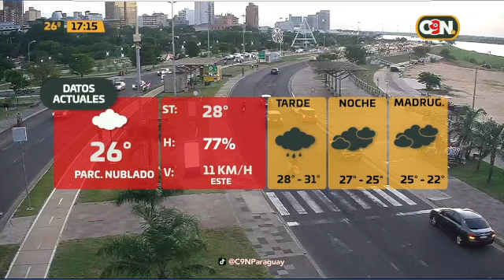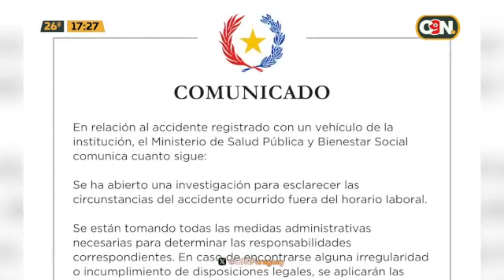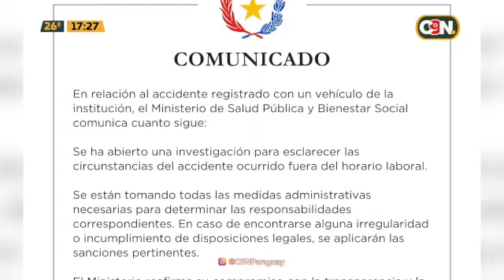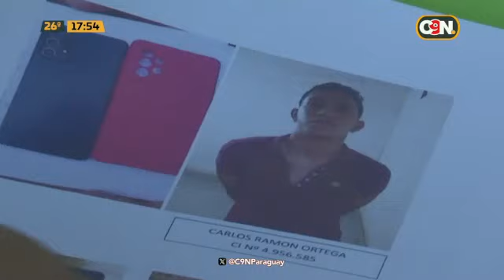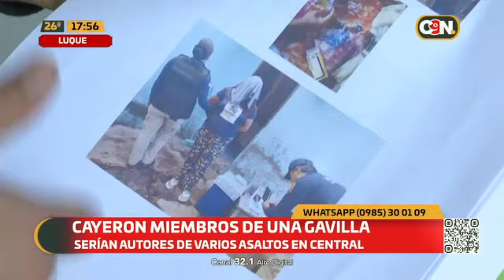C9N Central: 20 de junio del 2024